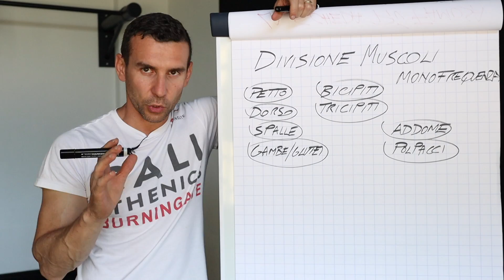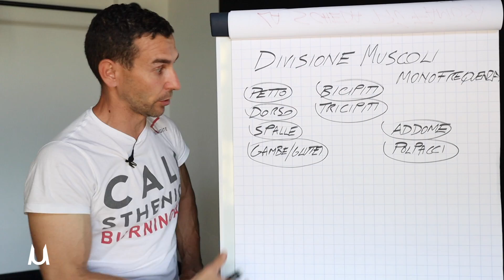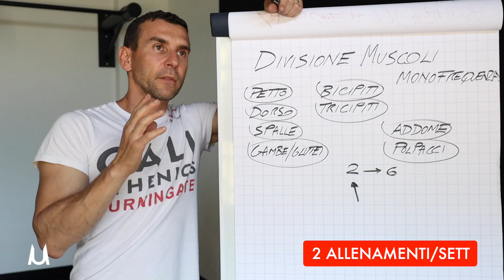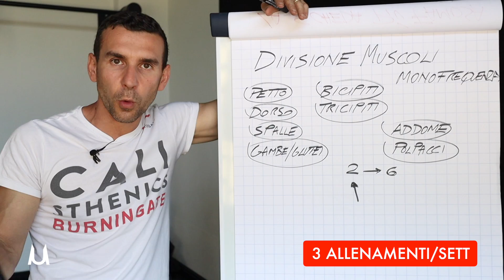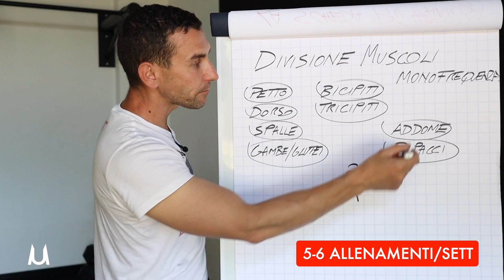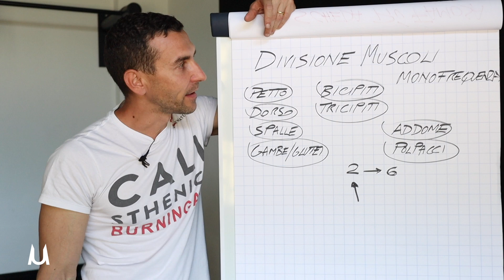Come dividere i muscoli nelle sedute in palestra - Monofrequenza workout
In questo video vediamo come organizzare una settimana di allenamento sfruttando la monofrequenza 💪🏼

Accedi immediatamente ai miei Sistemi d'allenamento. Scarica i video d'allenamento gratuiti ➡️

Provali e fammi sapere cosa te ne pare.